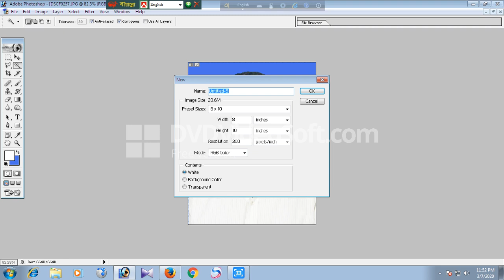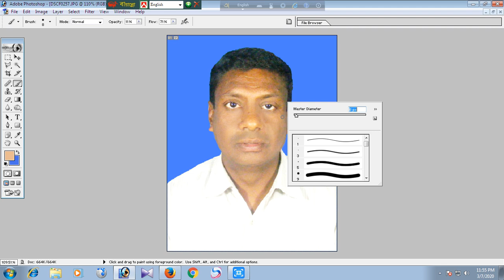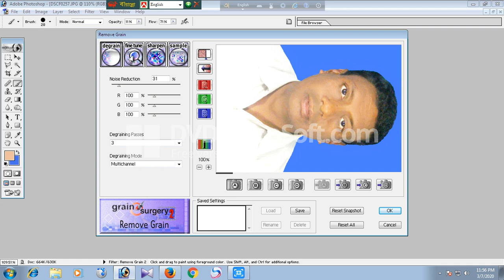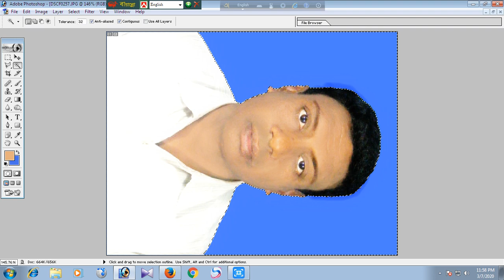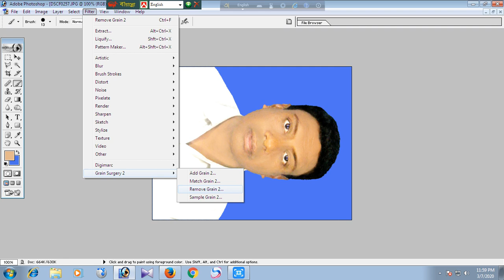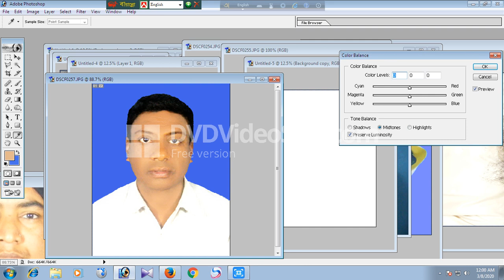কালো ছবি পরিস্কার Kalo coby ba picture clone 2020